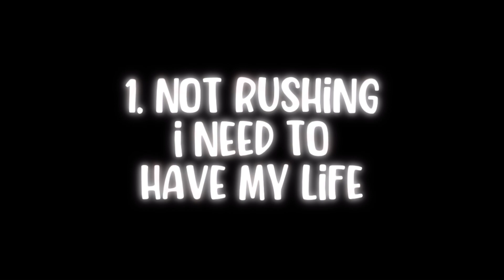GFX commission (OPEN)